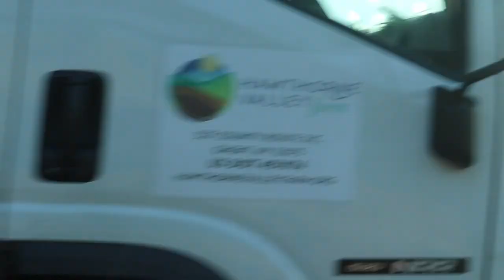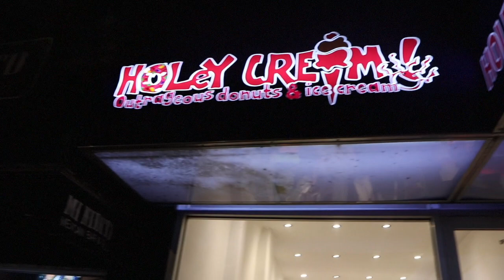ARRIVING IN NEW YORK & HOLEY CREAM | Travel Vlog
I went to new york and vlogged it :)

Greenscreens;
Matthieu